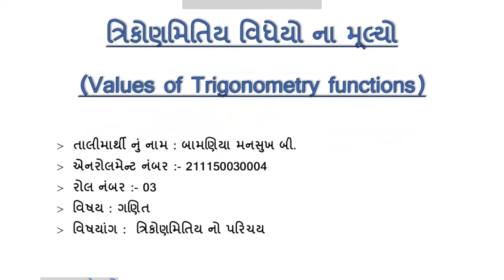TLM OF MATHEMATICS, ત્રિકોણમિતિય વિધેયો, Trigonometric Functions Model, By: BAMNIYA MANSUKH